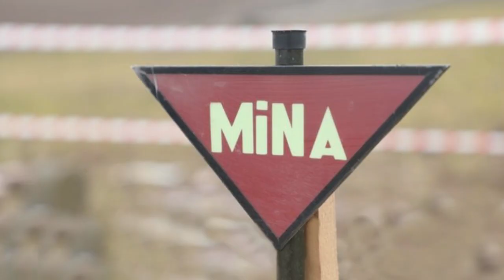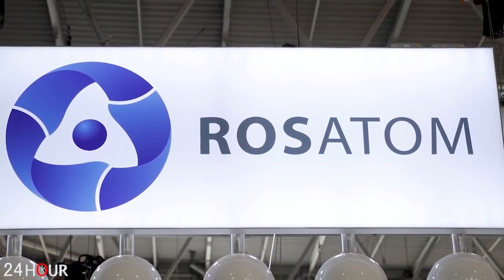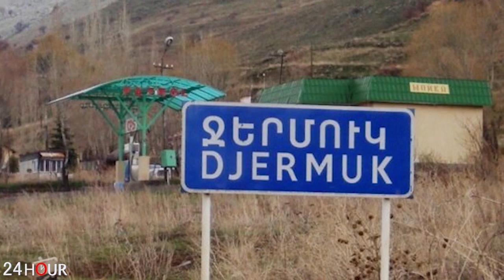ՇՏԱՊ. Ալիևին ռեալ վտանգ է սպառնում...